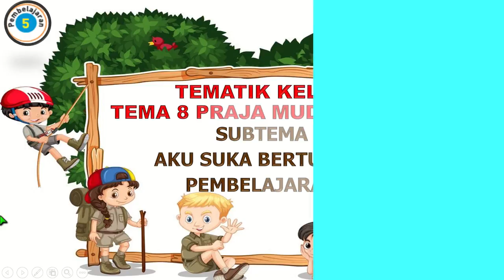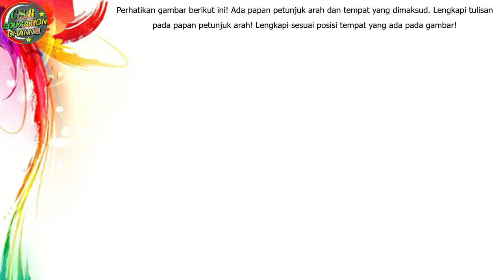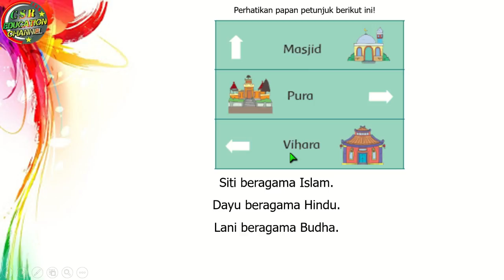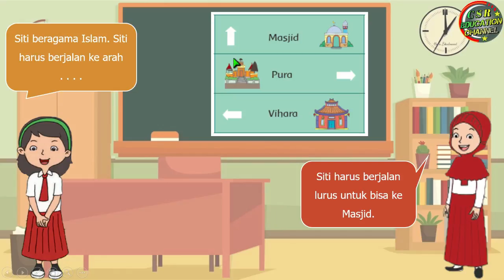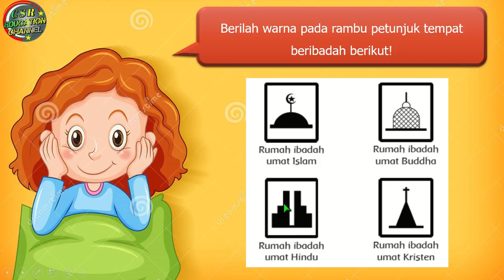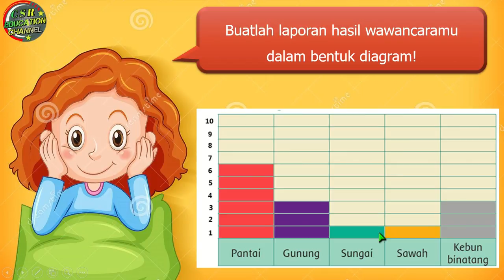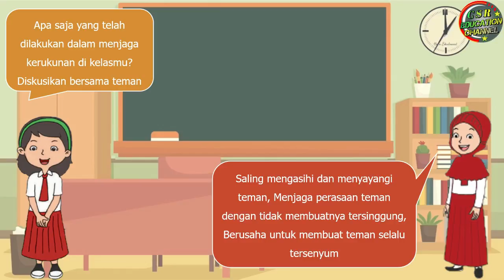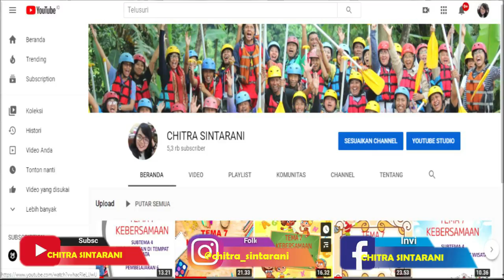Kelas 3 Tematik : Tema 8 Subtema 3 Pembelajaran 5 (PRAJA MUDA KARANA)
Tema 8 PRAJA MUDA KARANA
Subtema 3 AKU SUKA BERTUALANG
Pembelajaran 5